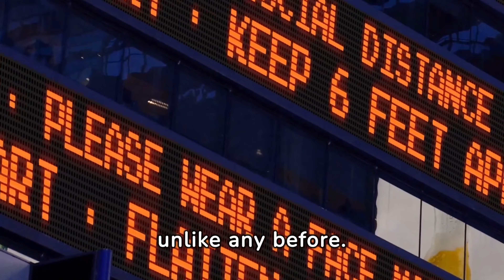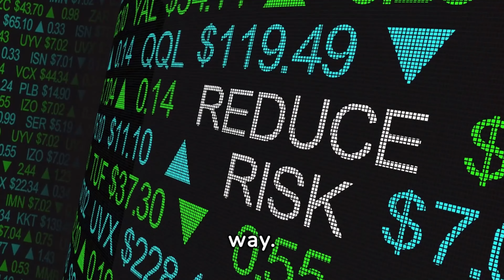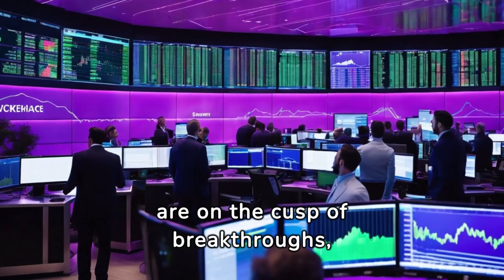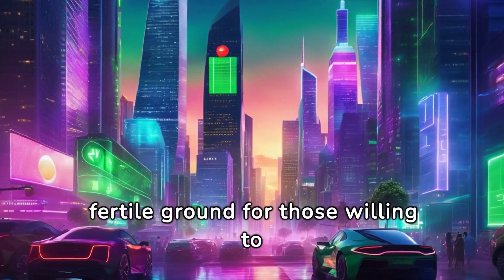Finance and Stock and Cryptocurrency Predictions for Half Year 2024